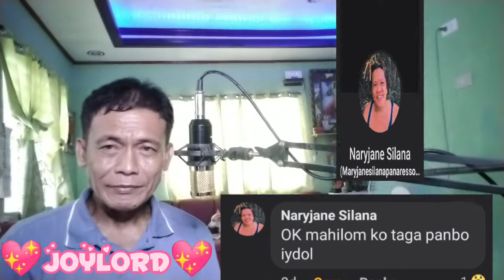WHY MUST I by Eddie Peregrina (covered by JOYLORD)